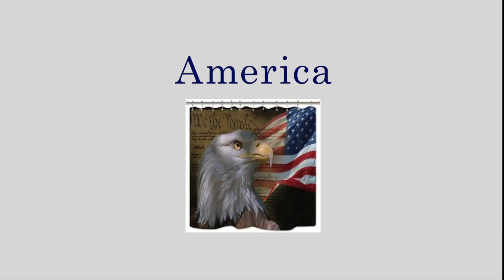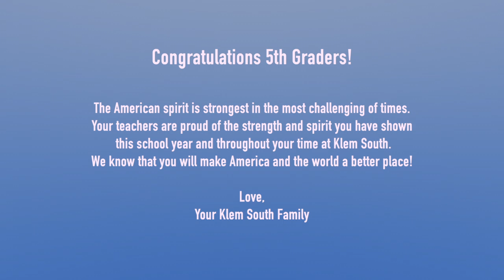Klem South Flag Day Ensemble 2020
A Klem South Flag Day Tribute!  We hope you enjoy listening to some of our  5th Grade musicians!